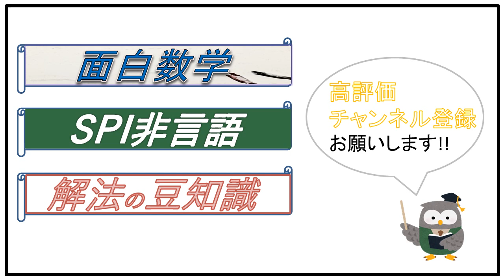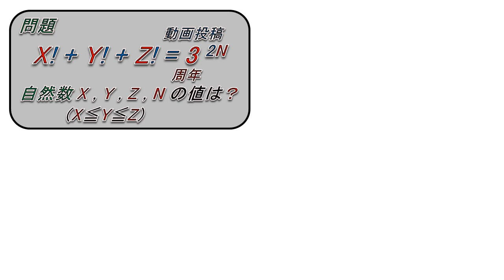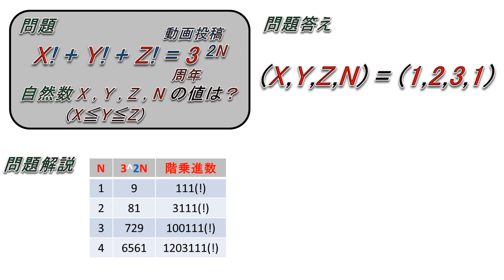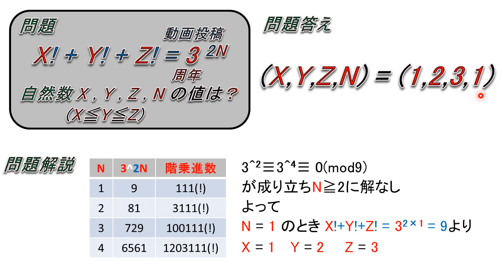数学 2024年4月4日 動画投稿3周年 整数問題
おかげさまで動画投稿3周年となりました。